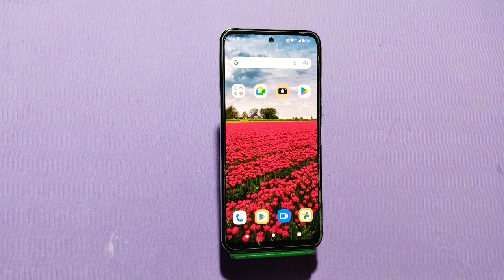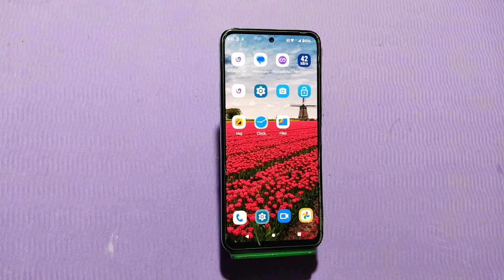Moto G73 5G Mein Ringtone Kaise Set Karen, How To Change Ringtone In Moto G73 5G,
Moto G73 5G Mein Ringtone Kaise Set Karen,
Moto G73 5G Mein Ringtone Kaise Change Karen,
How To Set Ringtone In Moto G73 5G,
How To Change Ringtone In Moto G73 5G,
Moto G73 5G Ringtone Change Setting,
Moto G73 5G Mein Ringtone Change Kaise Karen,
Moto G73 5G Ringtone Set Kaise Karen,
How To Set Ringtone In Moto G73 5G Mobile,
Ringtone Setting In Moto G73 5G,
Ringtone Change In Moto G73 5G,
Ringtone Setting Kaise Karen In Moto G73 5G,